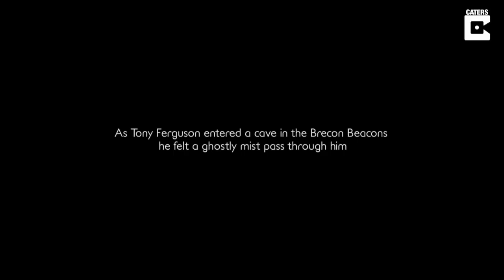Personal Trainer Claims He Was Attacked By Cave Ghost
ID: 1554441

This is the spine-tingling moment a personal trainer claims he was attacked by an ‘angry’ cave ghost before the spirit ‘manifested itself’ and skulked off into the shadows.

Tony Ferguson, 33, was exploring a cave in the Brecon Beacons, South Wales, when a ghostly mist launched itself at him and ‘passed through’ his body – leaving the fitness fanatic so winded he thought he might pass out.

As he turned to ‘get the hell out’ of the cave, regretting his decision to enter alone, Tony then believes he witnessed the furious spirit manifest itself before disappearing into a wall.

After hearing numerous accounts of paranormal activity in the caves but never seeing any evidence, Tony set out to investigate on September 17 – and captured his ‘strange’ encounter in eerie footage.